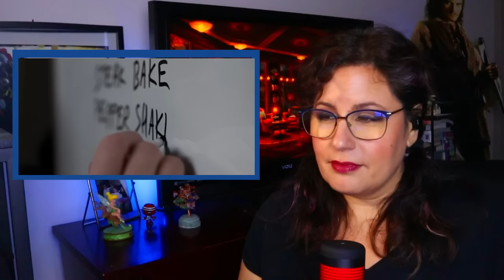Season 1 Finale! Ted Lasso 1x10 Reaction | The Hope that Kills You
A little late to the party but I'm here!
Join Anna Alexander as she watches season one episode ten of the Apple TV+ series Ted Lasso.

Mail: Anna Alexander
314 Williams Ave S

0:00 Intro
01:52 Ted Lasso Reaction
20:57 Discussion